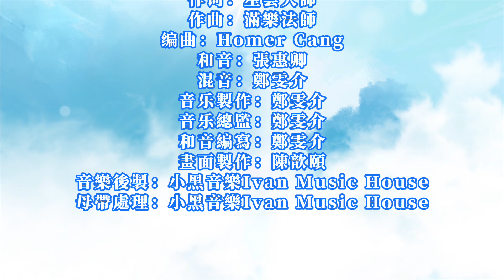佛光菜根譚 多讀好書